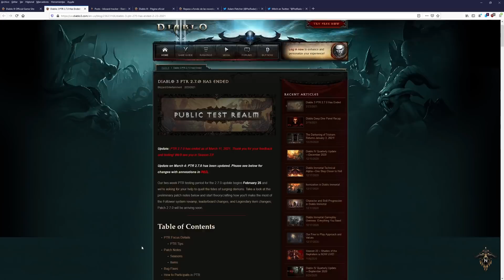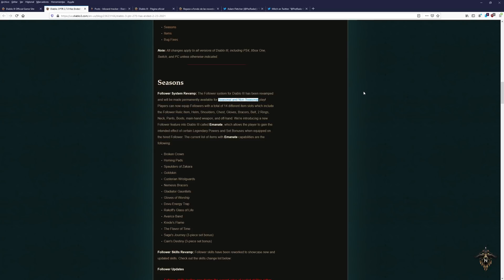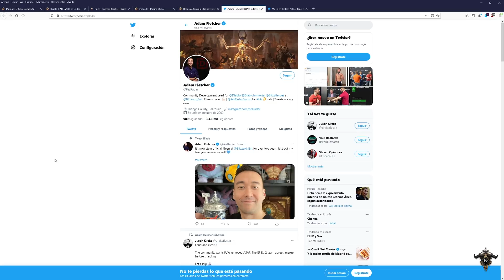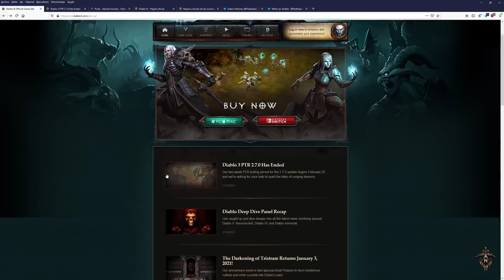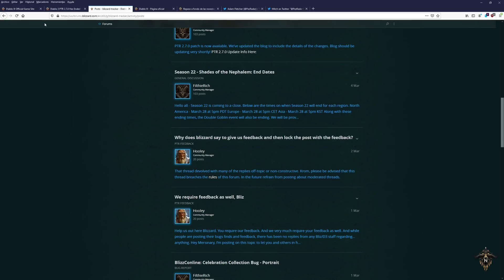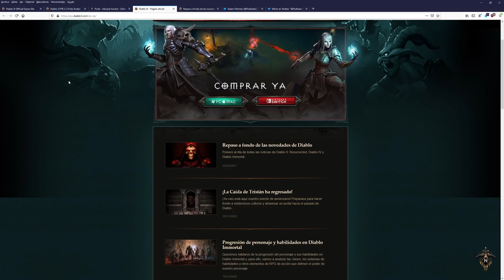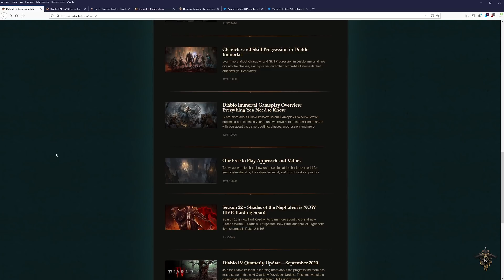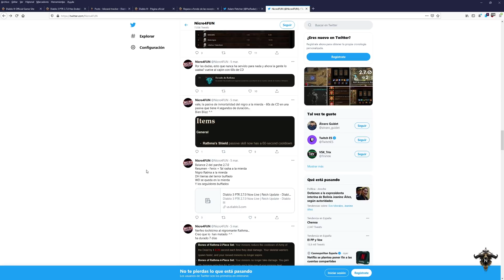D3 - La Temporada 23 NO tendrá mecánica - Fin T22 el 28 Marzo